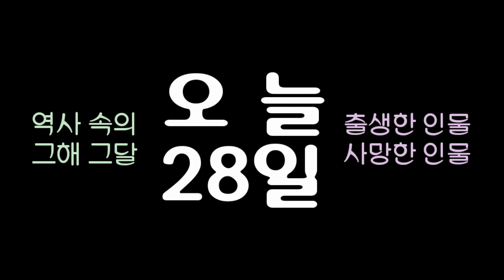역사 속의 오늘, 1930 일본 무교회주의를 선도한 신학자 '우치무라 간조' 사망